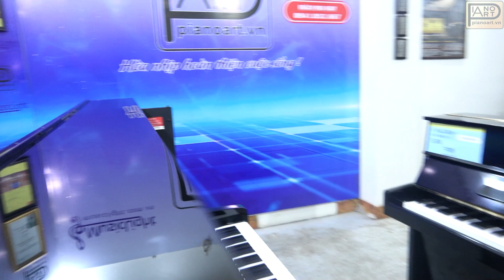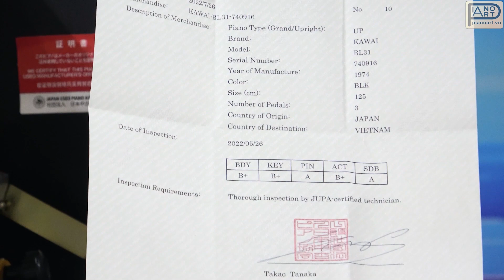Thương hiệu Kawai BL31 đã không còn xa lạ với mọi người đặc biệt là với những tín đồ âm nhạc. 740916